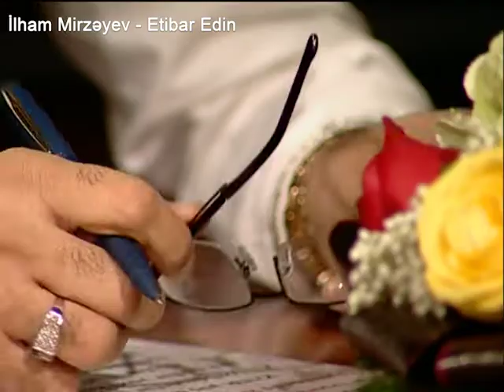Etibar Edin Anara Baxşəliyeva 29 01 2014